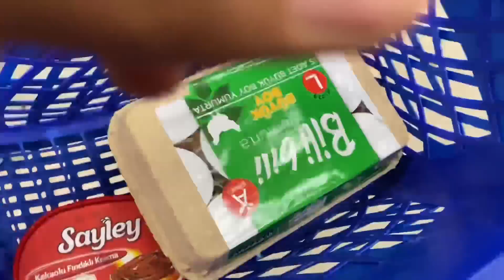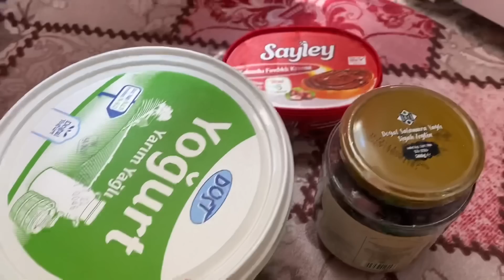EŞİM NELER ALMIŞ❓2 AY SONUNDA EVİMİZDEYİZ🧕🏻UFAK BİR ALIŞVERİŞ 🛍 VLOG